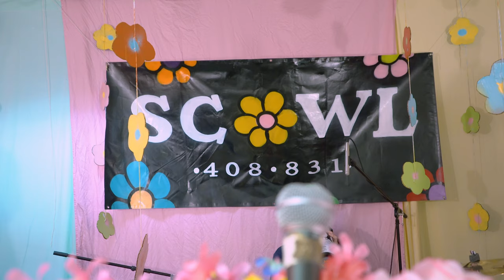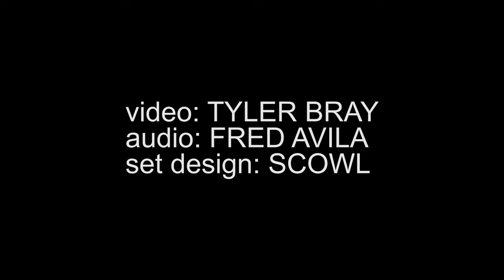SCOWL: CVLT Nation X Anniversary Fest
We encourage our audience to donate to the artists for their time and effort in creating these experiences.

Additional Stream Credits:
Guest vocals by Sammy Ciaramitaro